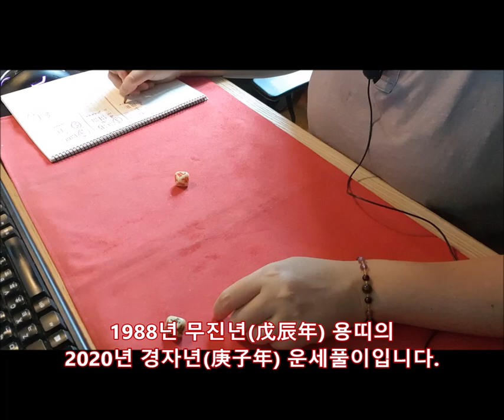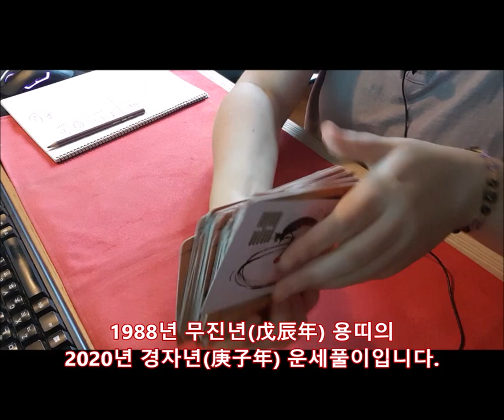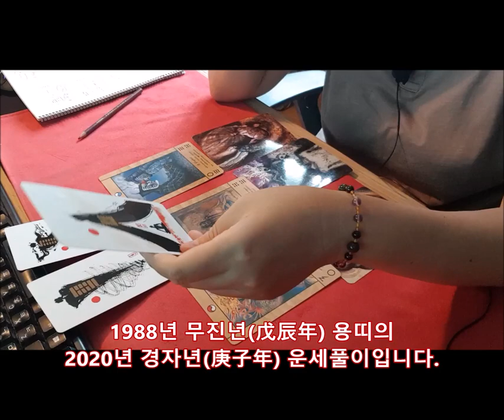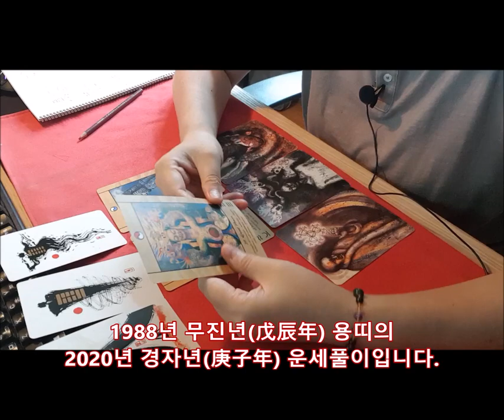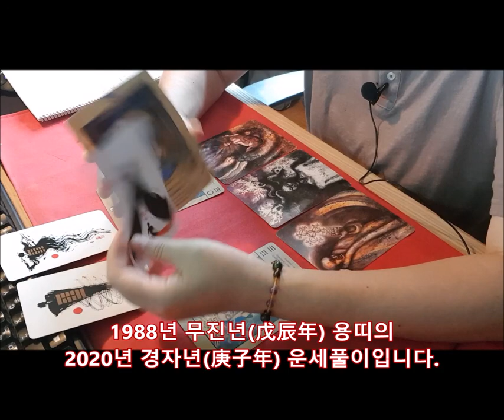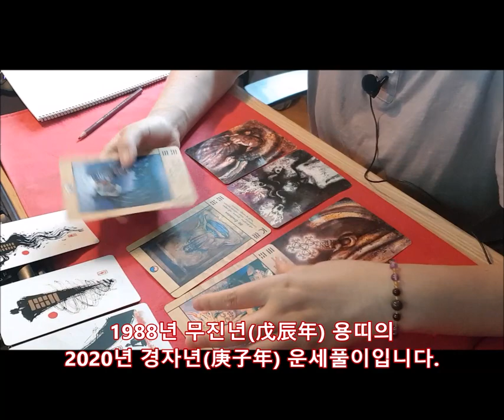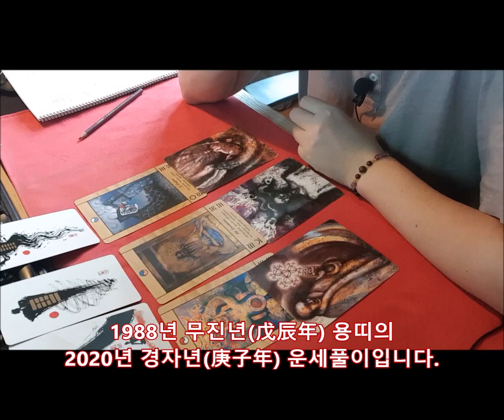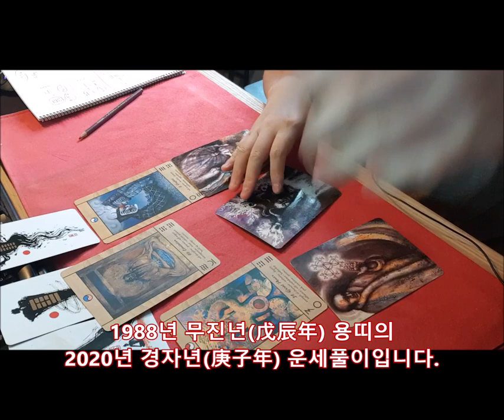[2020년 경자년(庚子年)신년운세]1988년생 무진년(戊辰年) 용띠